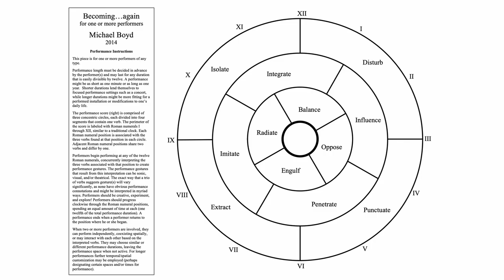Becoming... Again (Michael Boyd, 2014) // Score Video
A score video for performers with built-in 30 second time stamps to aid in coordinating the performance of this work.
Be sure to use the speed manipulation tools on youtube to achieve different durations. When played at normal speed, a total duration of ~6 minutes can be achieved, but with playback speed manipulation, durations between 3 and 24 minutes can be achieved. The work allows for such derivations, suggesting durations as short as 1 minute, and as long as many days.